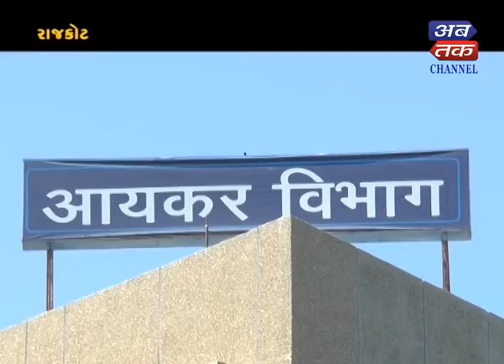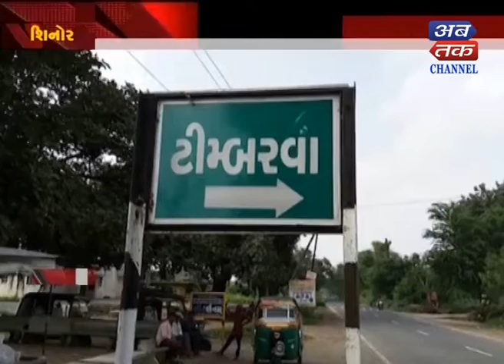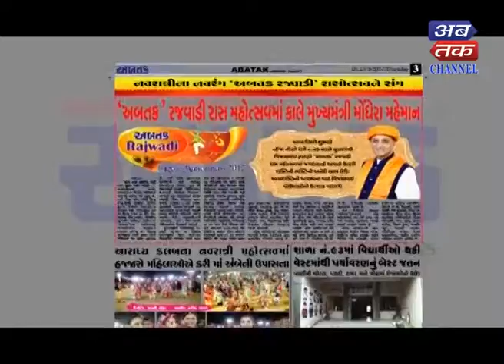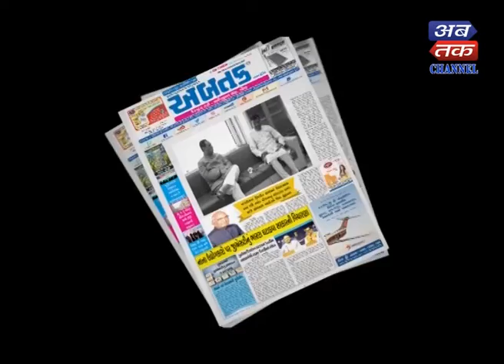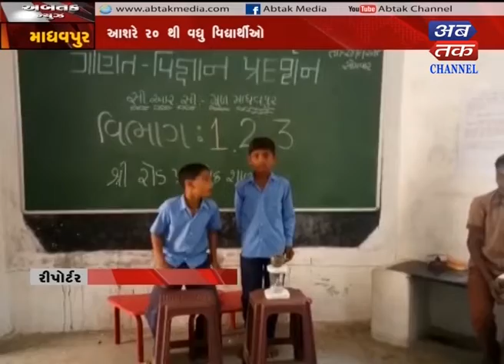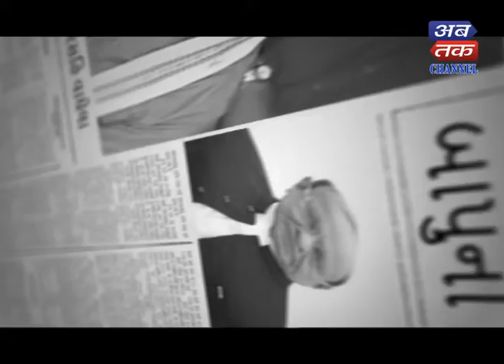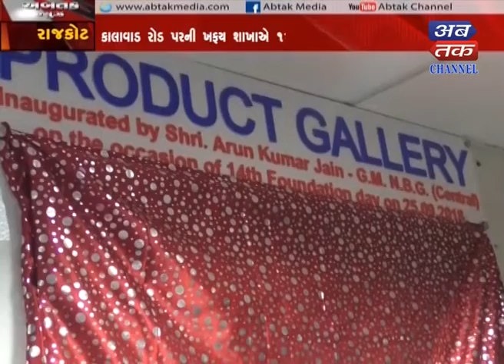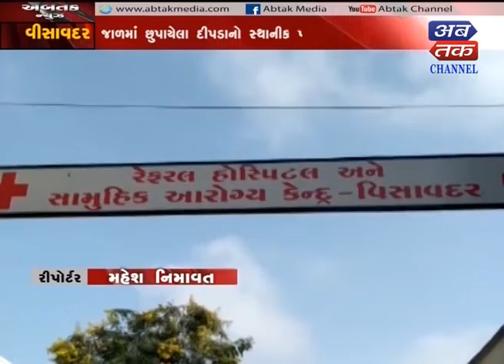Abtak News -26-09-2018